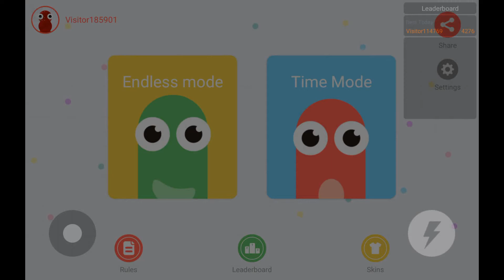Snake Off Game Review 1080p Official LongtugameHK Action 2016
*Betty Rate : I Give this Game 3.9 Stars
Reviews : This game worth playing 40 minutes.
Game Ideas: 3.5 Stars (of 5 Stars)
Game Story: 1 Stars (of 5 Stars)
Game Art Design: 4 Stars (of 5 Stars)
Game Smoothness: 4.5 Stars (of 5 Stars)
Game Music: 4 Stars (of 5 Stars)
Is This Game Worth Playing ? Yes. *Betty Rate = Game Ideas 30% + Game Story 10% + Game Art Design 20% + Game Smoothness 30% + Game Music 20%
snakeoff Snake Off GamePlay and Snake Off Game Review from Official LongtugameHK Action
This super fun casual game requires speed and strategy! In Snake Off, players start off with a short snake.